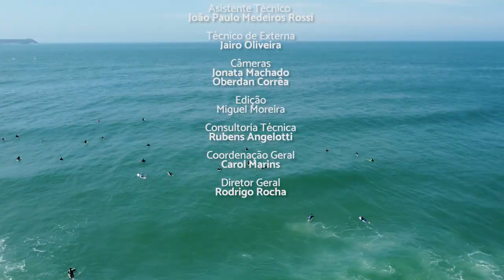PGM 291 - Ponto Org - Dia Mundial da Limpeza - 12/11/24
Florianópolis recebe evento de limpeza de praias com foco na sustentabilidade.
 Florianópolis realizou uma grande limpeza de praias, como parte das comemorações do Dia Mundial de Limpeza de Praias. O evento, com sede no Espaço Aviva EYWA, focou nas praias Mole e Galheta e contou com a participação de várias ONGs e instituições, como o Instituto Lixo Zero Brasil e a Associação de Surfe. Uma inovação destacou a Eco Peneira, ferramenta criada por Diego Saldanha para facilitar a remoção de microplásticos.